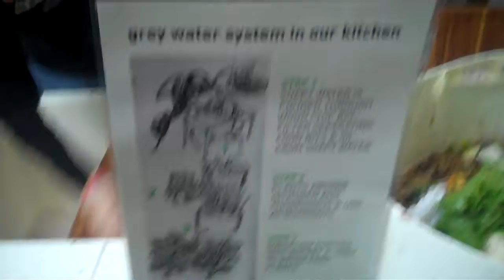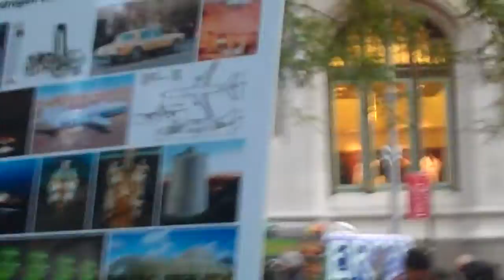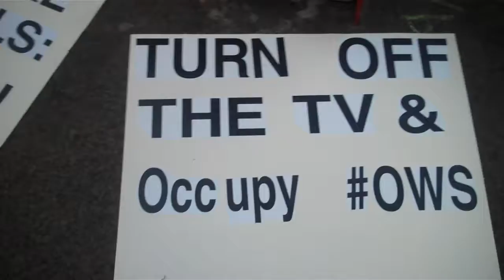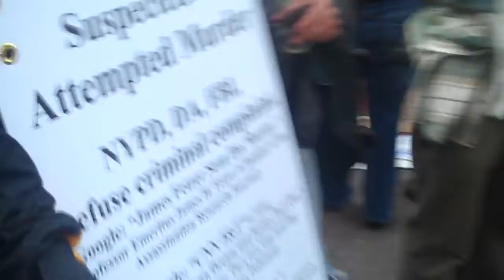Occupy Wall Street: A Walk Through The Park (10-9-2011)